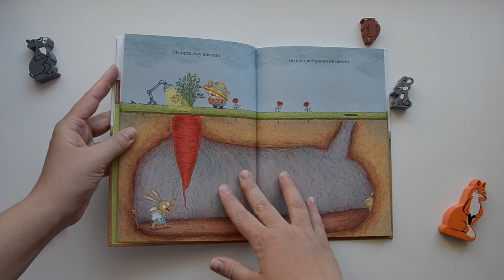Катарина Макурова: Садовник и куст. МИФ издательство.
Катарина Макурова: Садовник и куст